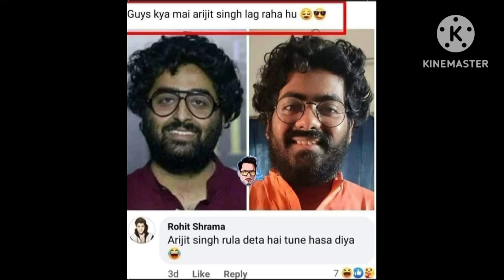गरीब अर्जित सिंह 😄😁😄😁😄😁funnyvideo